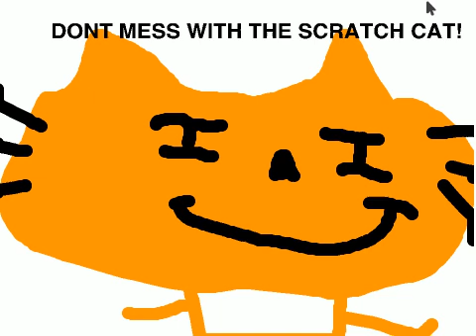Scratch Cat In The Sky | Ep. 1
Watch as Scratch Cat finds some clouds and fights the ordeals!